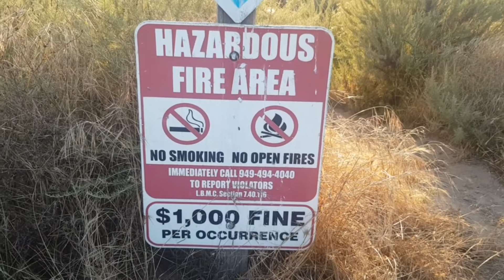NGẮM HOÀNG HÔN TRÊN ĐỈNH THẾ GIỚI | TOP OF THE WORLD | LAGUNA BEACH | ORANGE COUNTY | CA | P.2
Lên đỉnh đồi TOP OF THE WORLD ở Laguna Beach - California ngắm khung cảnh xung quanh thật là đẹp, đặc biệt được ngắm mặt trời lặn sau rặng núi thì đẹp trên cả tuyệt vời...